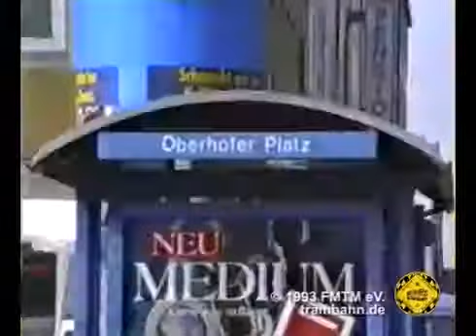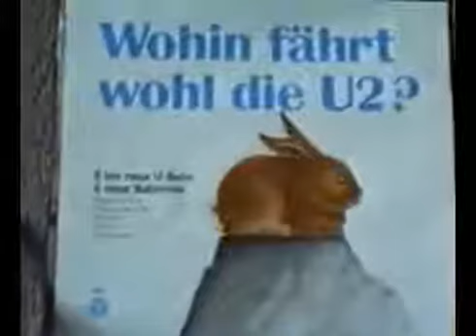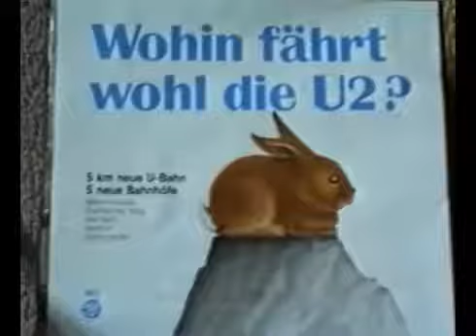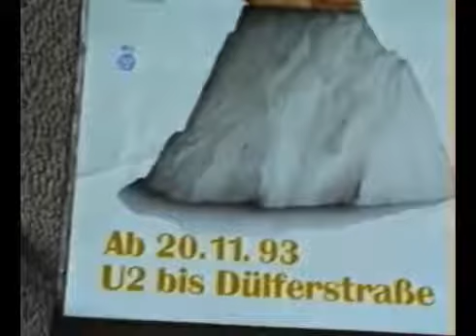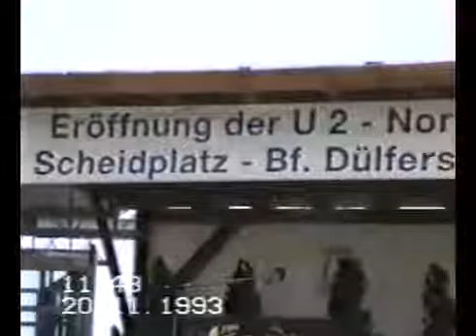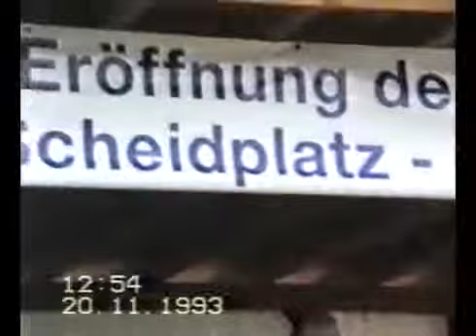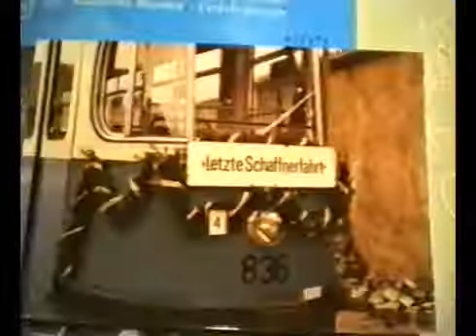Trambahn Munchen mit der Linie 12 vom Scheidplatz zum Harthof 1993